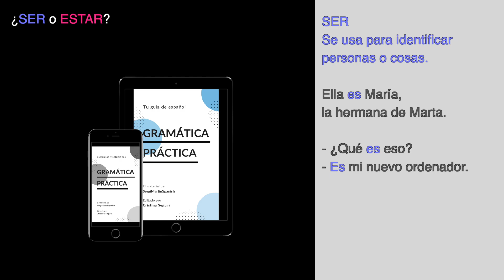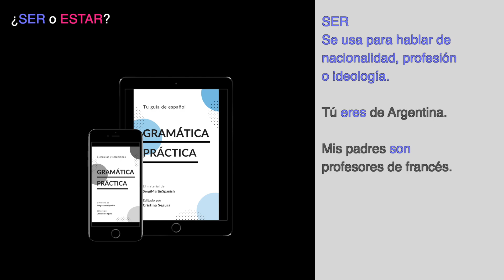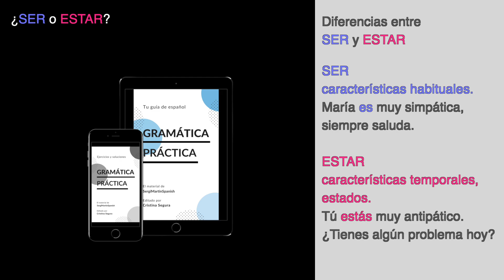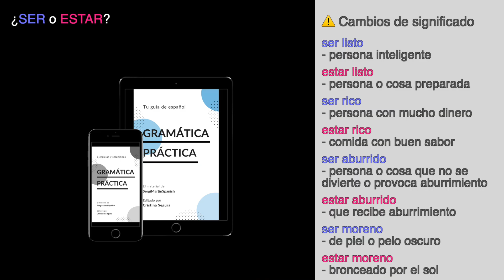🇪🇸 Tema 2. Verbos SER y ESTAR. GRAMÁTICA PRÁCTICA. Aprende Español con Sergi Martín Spanish.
Aquí puedes comprar TODOS los PDF de la Gramática Práctica, con ejercicios y soluciones